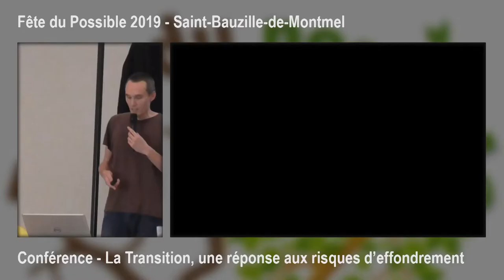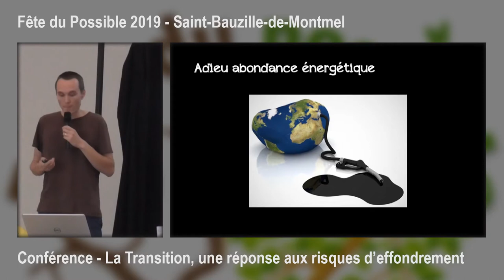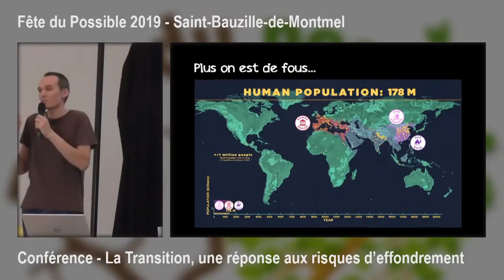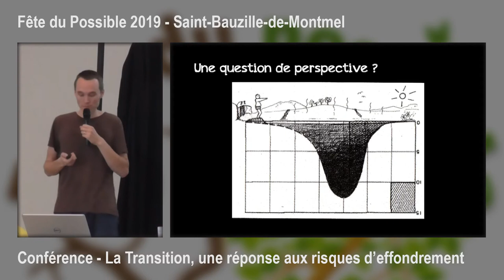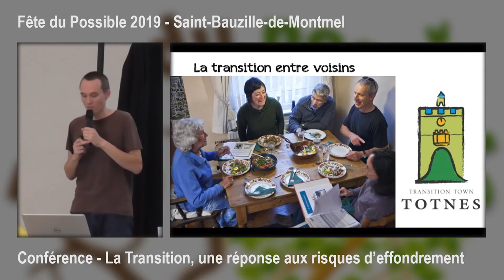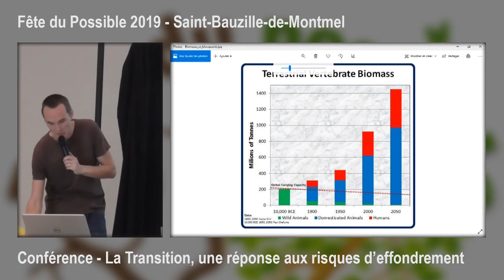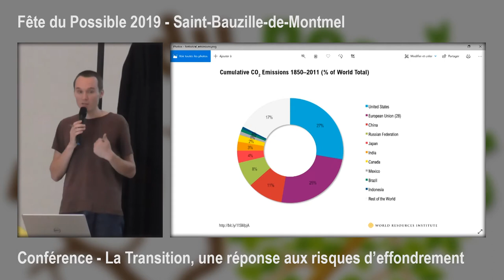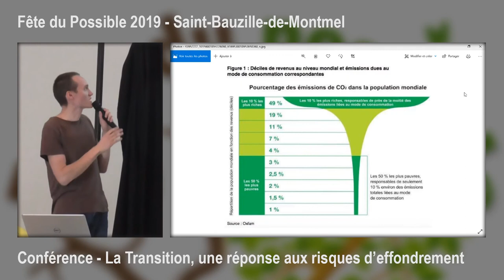LA TRANSITION, une réponse aux risques d'effondrement - Fête du Possible 2019 (St-Bauzille-de-M.)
Les 5 et 6 octobre 2019 a eu lieu à Saint-Bauzille-de-Montmel (34) un festival de la transition écologique : la Fête du Possible.

Samedi 5 octobre à 14h30 a été donnée une conférence citoyenne intitulée "La Transition, une réponse aux risques d'effondrement".

Changement climatique, dégradation des écosystèmes, accès à l'énergie...
Se pourrait-il que le monde tel que nous le connaissons touche à sa fin ?
Si oui, pourquoi ? Et quelles réponses concrètes pouvons-nous y apporter ?

Accrochez-vous, ça va "piquer"... mais il se pourrait qu'il y ait de la lumière au bout du tunnel...

Conférencier : Anthony Le Du